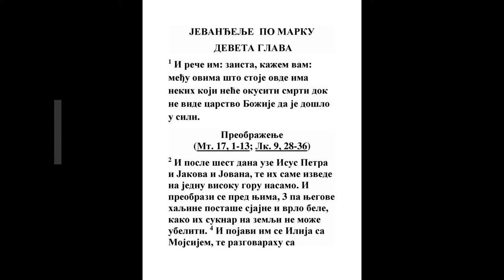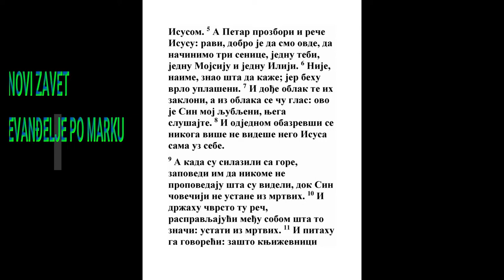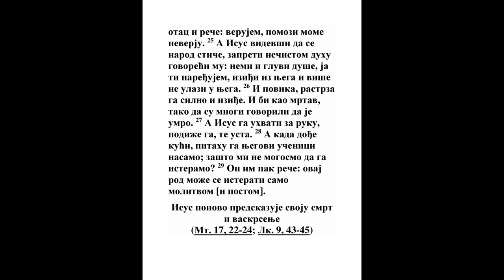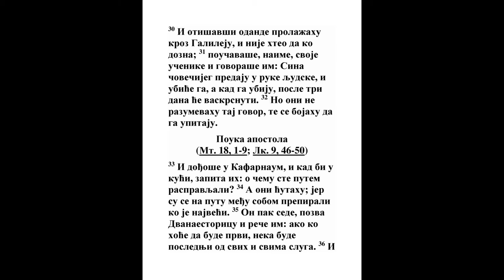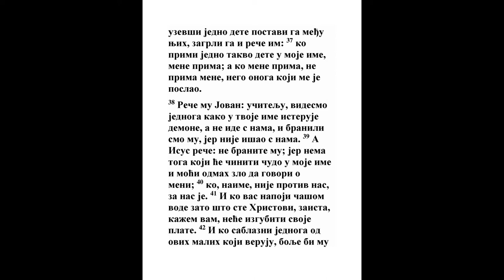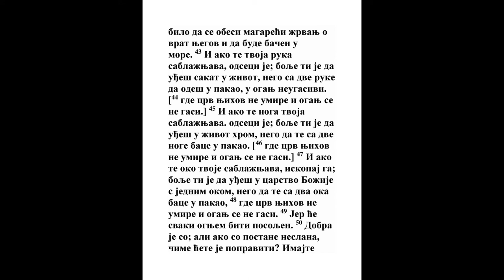EVANĐELJE PO MARKU DEVETA GLAVA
1 I reče im: zaista, kažem vam: među ovima što stoje ovde ima nekih koji neće okusiti smrti dok ne vide carstvo Božije da je došlo u sili.

2 I posle šest dana uze Isus Petra i Jakova i Jovana, te ih same izvede na jednu visoku goru nasamo. I preobrazi se pred njima, 3 pa njegove haljine postaše sjajne i vrlo bele, kako ih suknar na zemlji ne može ubeliti. 4 I pojavi im se Ilija sa Mojsijem, te razgovarahu sa Isusom. 5 A Petar prozbori i reče Isusu: ravi, dobro je da smo ovde, da načinimo tri senice, jednu tebi, jednu Mojsiju i jednu Iliji. 6 Nije, naime, znao šta da kaže; jer behu vrlo uplašeni. 7 I dođe oblak te ih zakloni, a iz oblaka se ču glas: ovo je Sin moj ljubljeni, njega slušajte. 8 I odjednom obazrevši se nikoga više ne videše nego Isusa sama uz sebe.

9 A kada su silazili sa gore, zapovedi im da nikome ne propovedaju šta su videli, dok Sin čovečiji ne ustane iz mrtvih. 10 I držahu čvrsto tu reč, raspravljajući među sobom šta to znači: ustati iz mrtvih. 11 I pitahu ga govoreći: zašto književnici kažu da Ilija treba prvo da dođe? 12 No on im reče: Ilija će prvo doći i sve uspostaviti. A kako je pisano za Sina čovečijeg, da treba mnogo da postrada i da bude prezren? 13 Ali vam kažem da je Ilija došao, i postupiše s njim kako htedoše - kao što je napisano za njega.

14 I došavši učenicima videše mnogi narod oko njih i književnike kako se prepiru s njima. 15 I čim ga videše, sav se narod prepade, te pritrčaše i pozdravljahu ga. 16 I upita ih: što se prepirete s njima? 17 A jedan iz naroda mu odgovori: učitelju, dovedoh ti svoga sina u kome je nemi duh; 18 i kad ga spopadne, rastrže ga, te baca penu, škrguće zubima i suši se. I rekoh tvojim učenicima da ga isteraju, i ne mogoše. 19 A on im odgovori i reče: o neverni rode, dokle ću biti s vama? Dokle ću vas podnositi? Dovedite ga k meni. 20 I dovedoše mu ga. A kad ga duh vide, odmah rastrza dečaka, te pade na zemlju i valjaše se bacajući penu. 21 Tada zapita njegovog oca: koliko ima vremena kako mu se to dogodilo? A on reče: od detinjstva, 22 i često ga baci u vatru i u vodu - da ga upropasti. Nego ako što možeš, smiluj se na nas i pomozi nam. 23 Isus mu pak reče: »Ako možeš« - sve je mogućno onome koji veruje. 24 Odmah povika dečakov otac i reče: verujem, pomozi mome neverju. 25 A Isus videvši da se narod stiče, zapreti nečistom duhu govoreći mu: nemi i gluvi duše, ja ti naređujem, iziđi iz njega i više ne ulazi u njega. 26 I povika, rastrza ga silno i iziđe. I bi kao mrtav, tako da su mnogi govorili da je umro. 27 A Isus ga uhvati za ruku, podiže ga, te usta. 28 A kada dođe kući, pitahu ga njegovi učenici nasamo; zašto mi ne mogosmo da ga isteramo? 29 On im pak reče: ovaj rod može se isterati samo molitvom [i postom].

Isus ponovo predskazuje svoju smrt i vaskrsenje

30 I otišavši odande prolažahu kroz Galileju, i nije hteo da ko dozna; 31 poučavaše, naime, svoje učenike i govoraše im: Sina čovečijeg predaju u ruke ljudske, i ubiće ga, a kad ga ubiju, posle tri dana će vaskrsnuti. 32 No oni ne razumevahu taj govor, te se bojahu da ga upitaju.

33 I dođoše u Kafarnaum, i kad bi u kući, zapita ih: o čemu ste putem raspravljali? 34 A oni ćutahu; jer su se na putu među sobom prepirali ko je najveći. 35 On pak sede, pozva Dvanaestoricu i reče im: ako ko hoće da bude prvi, neka bude poslednji od svih i svima sluga. 36 I uzevši jedno dete postavi ga među njih, zagrli ga i reče im: 37 ko primi jedno takvo dete u moje ime, mene prima; a ko mene prima, ne prima mene, nego onoga koji me je poslao.

38 Reče mu Jovan: učitelju, videsmo jednoga kako u tvoje ime isteruje demone, a ne ide s nama, i branili smo mu, jer nije išao s nama. 39 A Isus reče: ne branite mu; jer nema toga koji će činiti čudo u moje ime i moći odmah zlo da govori o meni; 40 ko, naime, nije protiv nas, za nas je. 41 I ko vas napoji čašom vode zato što ste Hristovi, zaista, kažem vam, neće izgubiti svoje plate. 42 I ko sablazni jednoga od ovih malih koji veruju, bolje bi mu bilo da se obesi magareći žrvanj o vrat njegov i da bude bačen u more. 43 I ako te tvoja ruka sablažnjava, odseci je; bolje ti je da uđeš sakat u život, nego sa dve ruke da odeš u pakao, u oganj neugasivi. [44 gde crv njihov ne umire i oganj se ne gasi.] 45 I ako te noga tvoja sablažnjava. odseci je; bolje ti je da uđeš u život hrom, nego da te sa dve noge bace u pakao. [46 gde crv njihov ne umire i oganj se ne gasi.] 47 I ako te oko tvoje sablažnjava, iskopaj ga; bolje ti je da uđeš u carstvo Božije s jednim okom, nego da te sa dva oka bace u pakao, 48 gde crv njihov ne umire i oganj se ne gasi. 49 Jer će svaki ognjem biti posoljen. 50 Dobra je so; ali ako so postane neslana, čime ćete je popraviti? Imajte soli u sebi i imajte mira među sobom.